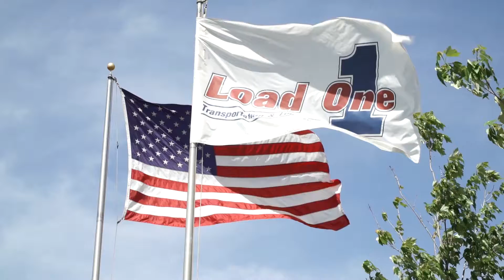Load One Make Trucking Great Again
Our first video commercial, full version.